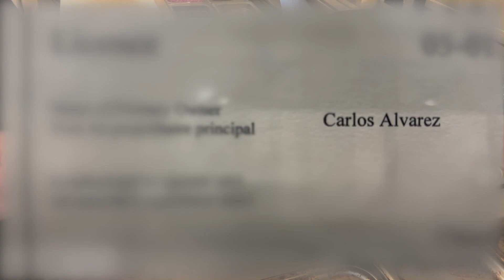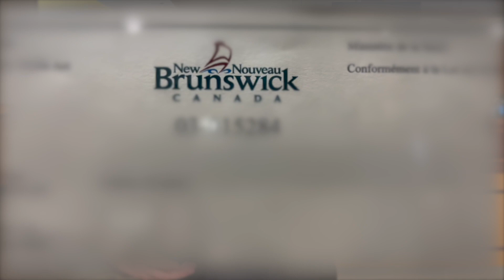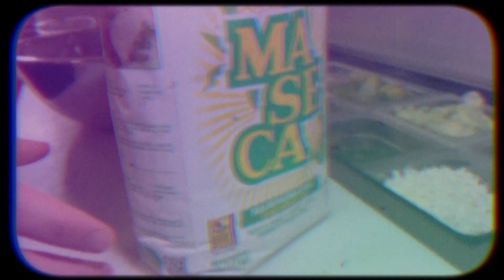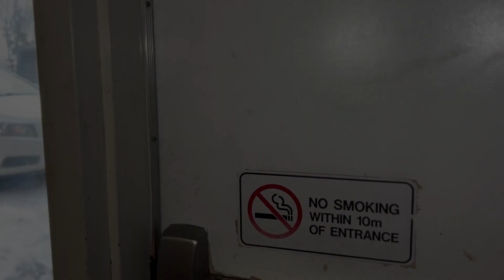EL Mariachi: A Maritimes Comfort Food Story (mini-documentary)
This is an original documentary for El Mariachi Restaurant Bar located in Fredericton, New Brunswick, Canada. Music, layovers, graphics used with Licensed permission from Envato Elements.

Music Licensed for Use:
Item Title:                      Mexican Latino Spanish Hip-Hop Beat
Item ID:                         XDMF6D9
Author Username:                 OddVision
Licensee:                        Joel Flores
Registered Project Name:         El Mariachi Project
License Date:                    February 9th, 2023
Item Title:                      Hope
Item ID:                         M2RU3UV
Author Username:                 GentleJammers
Licensee:                        Joel Flores
License Date:                    February 20th, 2023
Item Title:                      Inspiring Documentary
Item ID:                         46ZBXFG
Author Username:                 bdProductions
Licensee:                        Joel Flores
License Date:                    February 14th, 2023
Item Title:                      Natural Piano Documentary
Item ID:                         TKQJLR2
Author Username:                 Crypt-of-Insomnia
Licensee:                        Joel Flores
Item Title:                      Reveal the Logo
Item ID:                         KJNP83G
Author Username:                 GentleJammers
Licensee:                        Joel Flores
Registered Project Name:         Flo Motion Productions